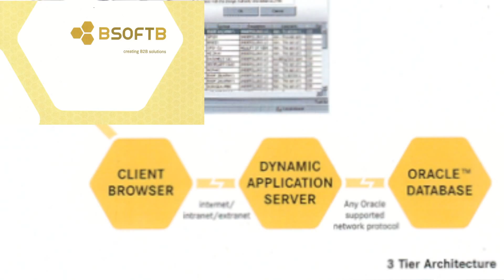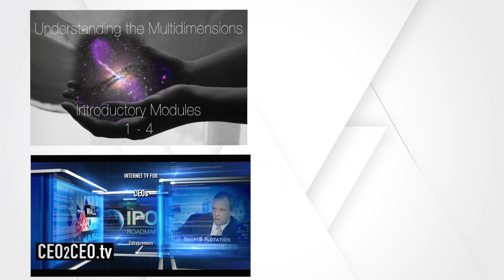Multidimensional Creatives Website Opening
Multidimensional Creatives Website Opening April 2016